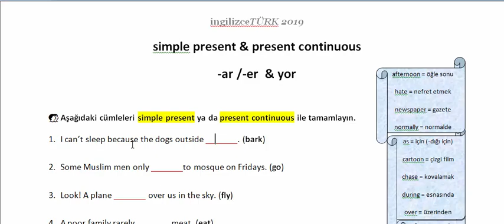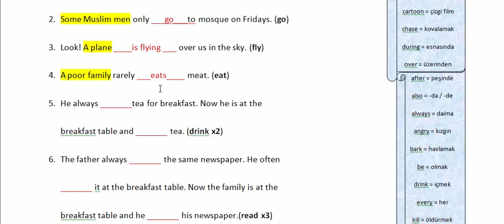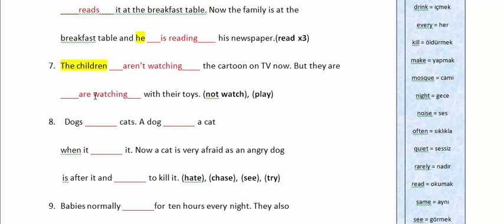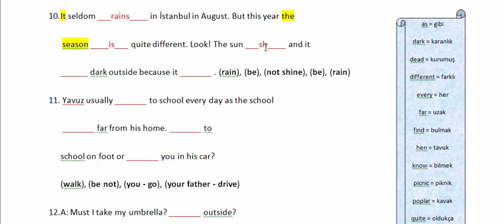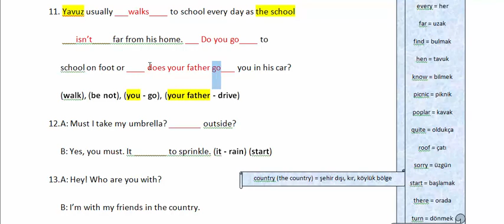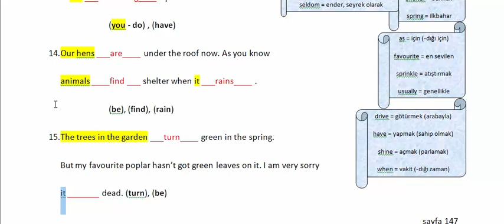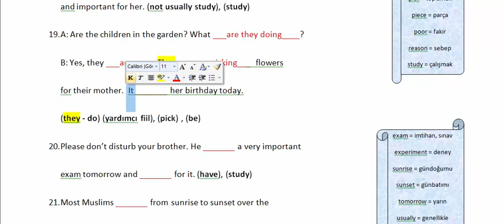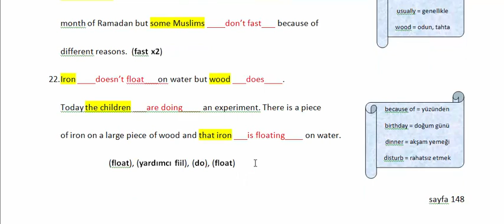9A - İNGİLİZCE 18-22 Mayıs